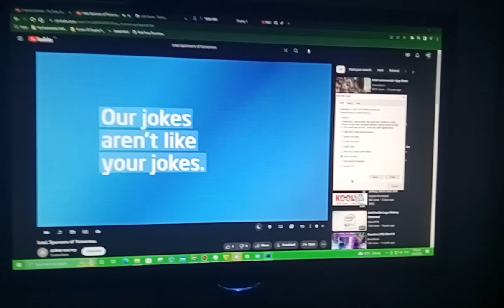Intel Logo has BSOD